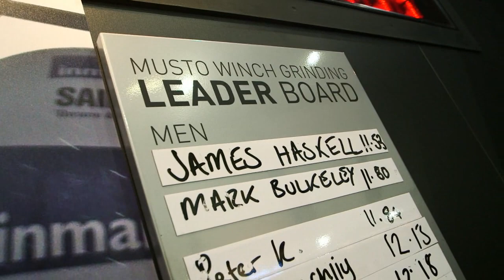MUSTO Grinder Challenge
James Haskell Sets Record at London Boat Show.

James Haskell at the Tullet Prebon London Boat Show yesterday, having just gone straight to the top of the Musto Challenge leader board in a record setting time of 11.53 seconds.

James was taking part in the Musto Grinding Challenge on their Stand [A100] at yesterday's Show.